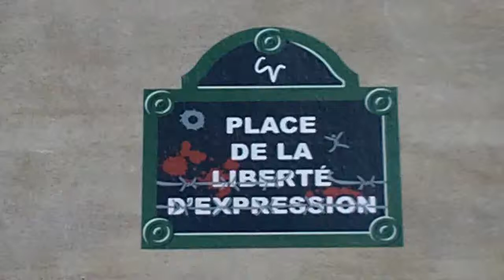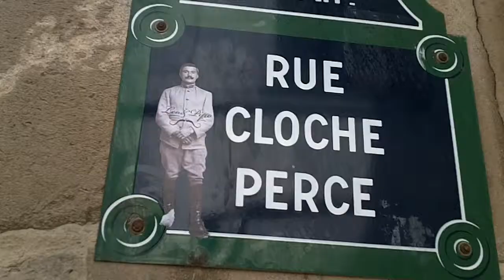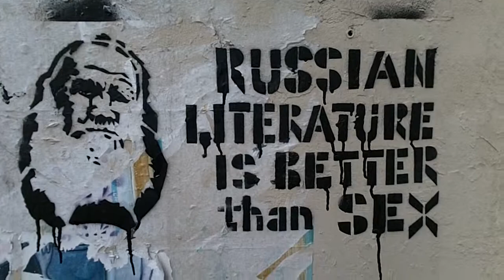Unofficial Paris Street Art / june 2016 - art de la rue / juin 2016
Unofficial Paris Street Art / june 2016 - art de la rue éphémère / juin 2016 - France